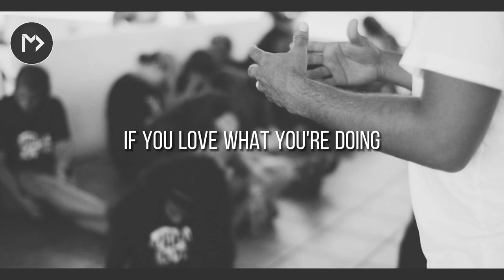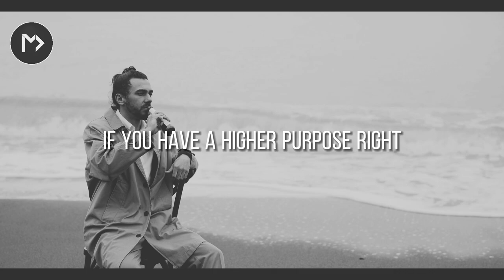3 Crucial Things To Start a Business in 2 Minutes with Bob Parsons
3 Crucial Things To Start a Business in 2 Minutes with Bob Parsons

W/ Bob Parsons

If you want to start a business, follow the advice of Bob Parson he is a big deal!

If you want some more advice, here you have it:

1. Define your business idea: Have a clear and concise understanding of what you want to achieve with your business. Identify your target market and create a unique selling proposition.

2. Conduct market research: Research your industry, competitors, and potential customers to gain insights that will help you make informed decisions.

3. Develop a business plan: A business plan is a roadmap that outlines your business objectives, strategies, and financial projections. It will help you stay focused and on track.

4. Choose a legal structure: Decide on the legal structure that best suits your business needs. Options include sole proprietorship, partnership, LLC, or corporation.

5. Register your business: Register your business with the appropriate government agencies, obtain necessary permits and licenses, and comply with all legal requirements.

6. Secure funding: Determine your startup costs and explore funding options that include personal savings, loans, grants, and investors.

7. Build a team: Identify the roles and responsibilities needed to run your business and hire the right people. Create a positive work environment that fosters productivity and growth.

8. Develop a marketing strategy: Develop a marketing plan that includes branding, advertising, and promotions. Utilize social media and other digital marketing channels to reach your target audience.

9. Stay organized and stay flexible: Keep track of your finances, inventory, and customer base. Be willing to adjust your business strategy as needed to adapt to changing market conditions.

10. Stay focused and stay motivated: Starting a business can be daunting, but stay focused on your goals and stay motivated. Celebrate the small victories and learn from the challenges.

With these 10 tips in mind, you can set yourself up for success in starting your own business. Good luck!

Speake@SteveHarvey